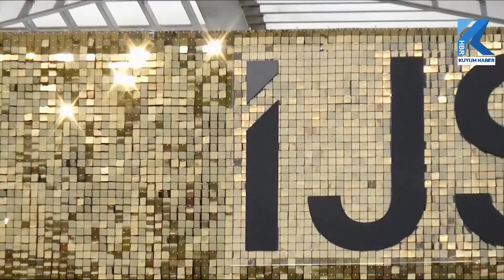Kuyumculuk Sektörüne Yetişmiş İstihdam Sağlayan Üniversiteler İstanbul Jewelry Show'a Katıldı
Kuyumculuk sektörüne eğitimli istihdam desteği sağlayan Üniversiteler de İstanbul Jewelry Show'da yerini aldı. Gaziantep Üniversitesi Naci Topçuoğlu Meslek Yüksek Okulu'ndan Sayın Remzi Öztekin, İstanbul Aydın Üniversitesi Öğretim Görevlisi Sayın Furkan Karaca, Altınbaş Üniversitesi Araştırma Görevlisi Sayın Mert Hatipoğlu, Ankara Üniversitesi Beypazarı Meslek Yüksek Okulu'ndan Öğretim Görevlisi Sayın Gülhan Güldür ve Balıkesir Üniversitesi Dursunbey Meslek Yüksek Okulu'ndan Sayın Hüseyin Şahin okullarındaki eğitimlerle ilgili önemli bilgileri Kuyum Haberle paylaştı.